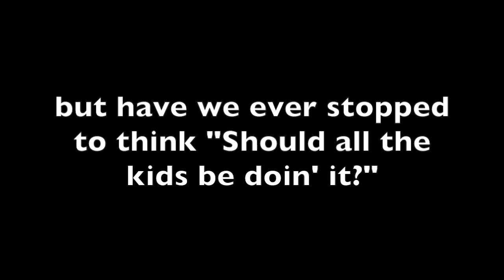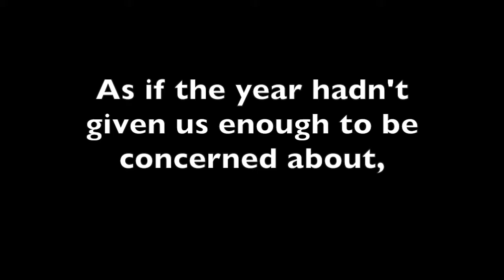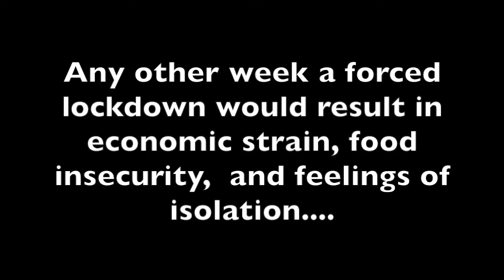The Dangers of Sidewalk Chalk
A Public Service Announcement about the dangers of sidewalk chalk use and abuse.
The terrifying examples of Wolfram von Eschenbach, Maddox Cooper, and Cindy Jenkins are all laid out for your consideration.

Written and performed by Brian Burke and Bree Gordon